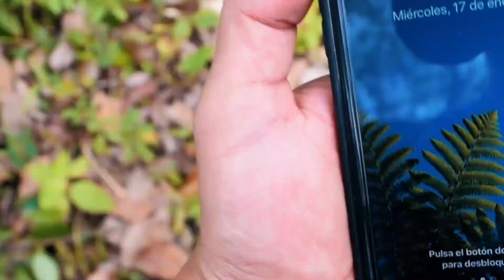Catarata El Chorro, Malacatán San Marcos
Catarata El Chorro:
Recientemente descubrimos este lugar y nos encanto la belleza natural que le rodea.

Recuerda:
* Cuidar el lugar y llevar tu basura de regreso, no contamines.
* Colabora con la economía de los habitantes del lugar comprando sus productos (bebidas, comida, snacks, ects)

La naturaleza merece mucho respeto.